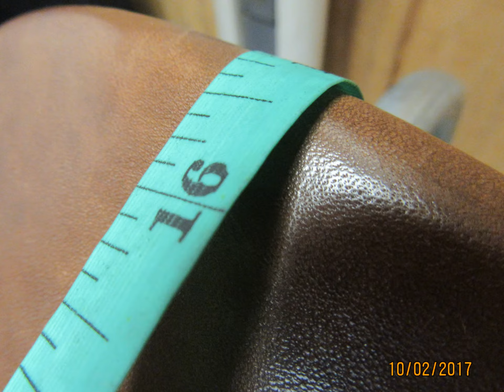Frank Baines Passad Close Contact Saddle 17 "MW